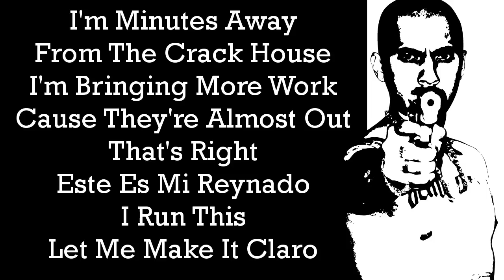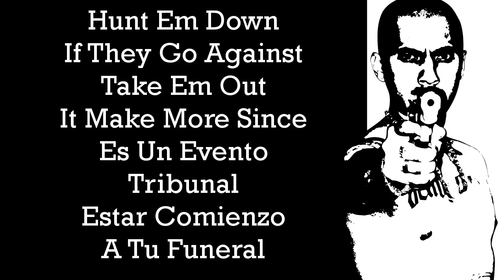Conejo - Minutes Away (With Lyrics On Screen)- Favela Dos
Conejo's "Minutes Away" Song With Lyrics On The Screen. This Song Is From His "Favela Dos" Album. Check It Out!

Lyrics: